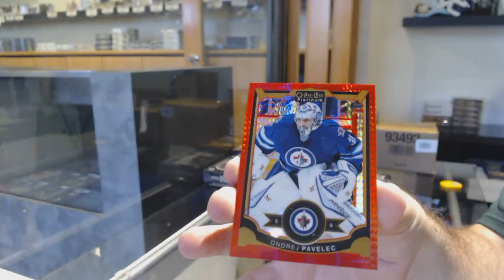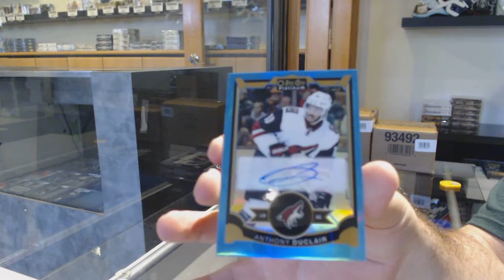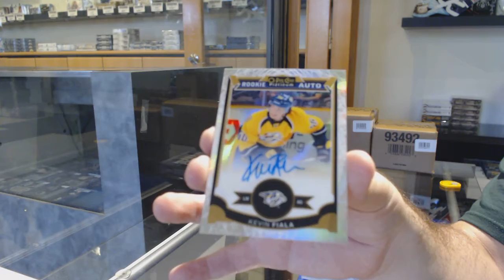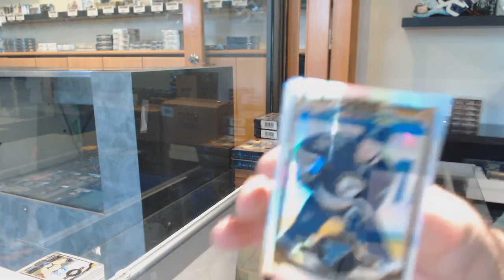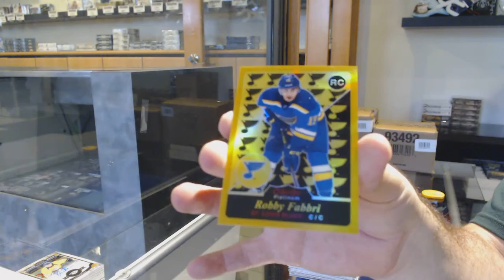15-16 Upper Deck OPC Platinum Hockey 2 Box Break - C&C GB #11,826